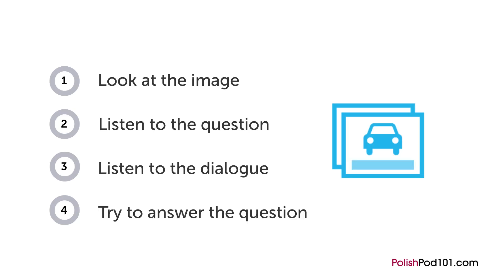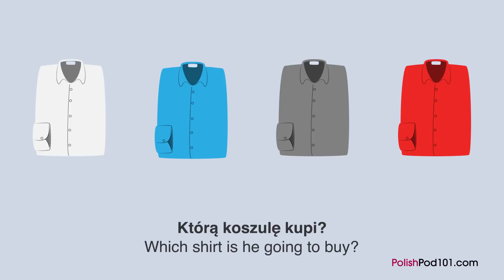Polish Listening Practice - Shopping for a Shirt in Poland